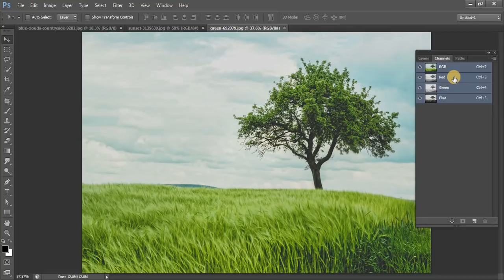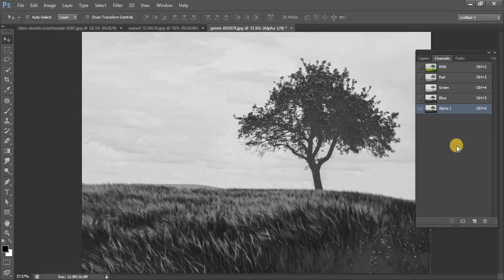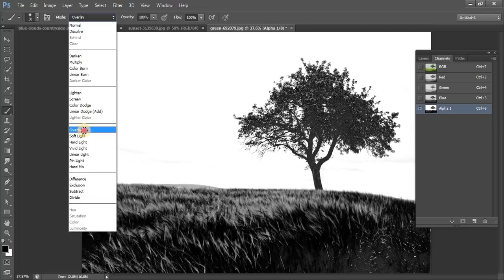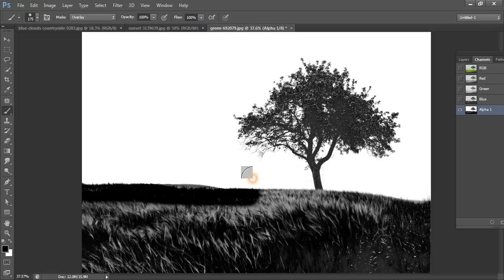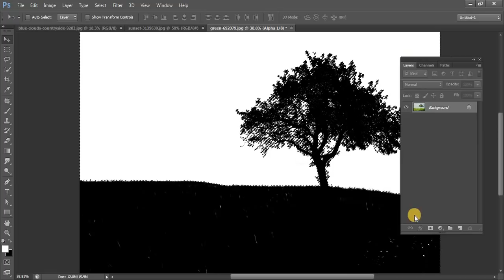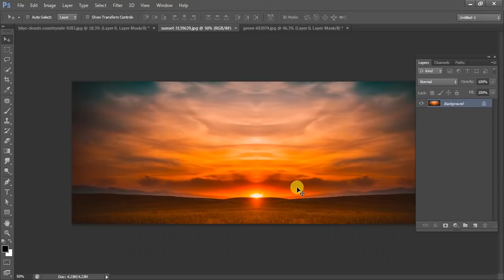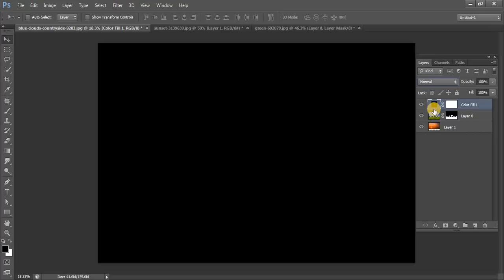Channel Masking Photoshop | Channel Masking in Photoshop cs6 | How to Remove Background in Photoshop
In this Adobe Photoshop Hindi tutorial you will learn how to use channel mask or masking in Photoshop in Hindi. This Channel Masking will help you to remove background or change sky background from the image.

Queries Solved.
What is channel mask?
What is Alpha Channel in Photoshop?
Selection with Alpha Channel in Photoshop.
What is channel masking?
Masking in Photoshop
What is masks?
How to use masks?
How to use layer masks?
How to use layer masks in Photoshop?
How to use layer mask in Photoshop cs6 in Hindi?
How to use eraser Tool?
How to use masking?
What is a Photoshop layer mask?
How to use Photoshop layer masks?
Why use layer masks?
How to remove background in Photoshop cs6 in Hindi?
How to change background in Photoshop cs6 in Hindi?
How to erase background in Photoshop?
How to Cut Out Photo in Photoshop?

Channel Mask and Layer Masks...
Photoshop layer masks  and channel masks control the transparency of the layer which one you want to delete or hide from the layer, the areas of a layer that are hidden by a layer mask actually they are become transparent in that particular layer. Photoshop layer masks work similar to masquerade ball masks. In The masquerade, These masks hide some areas of a persons or animal face and reveal others—often the eyes, nose and mouth. Similarly, Photoshop layer masks is used to hide and reveal targeted sections of the layer. Photoshop provides us a complete set of functions for handling layer masks.
Dear friend always remember that Layer mask filled with black and reveal with white color as well as Layer mask filled with gradient or grey color.